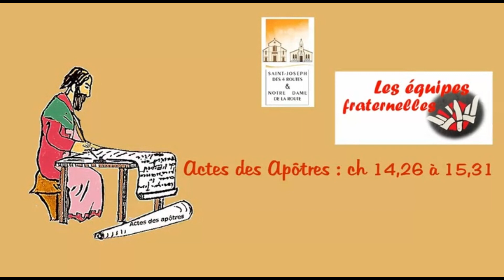Vidéo 4 finale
Vidéo de la 4è réunion